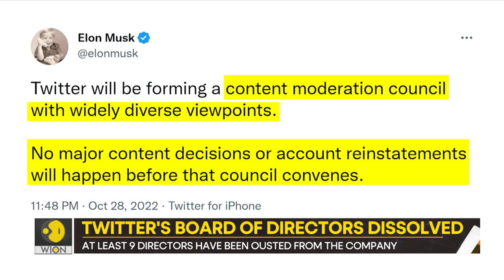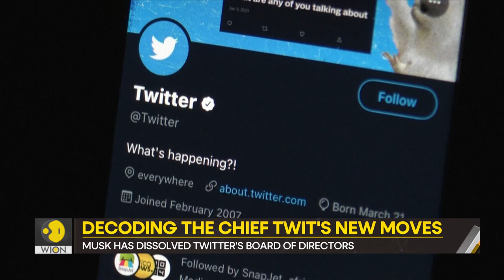Gravitas: Here's how Musk is changing Twitter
4 days into his new job & Elon Musk is already changing Twitter. He has dissolved Twitter's board of directors & plans to set a 'content moderation council'. What other steps is he mulling? Priyanka Sharma explains.